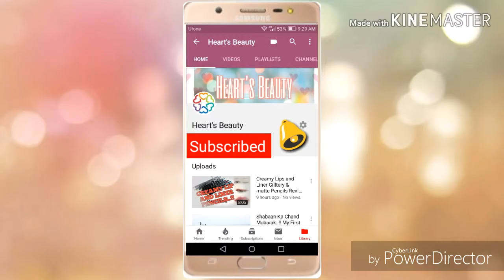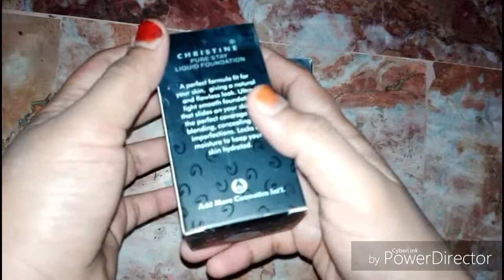Best,Affordable Foundations & Locally Available in Pakistan...!!❤ Heart's Beauty💕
Assalamualaikum Everyone...so kese hen AP sb...?? Ajki Meri video he Available & locally available Foundations k bare m...so.. I hope Ap sbko pasand aygi video so yeah...Watch,Share,Like, Comments & Must Subscribe...!! Thank you..!!